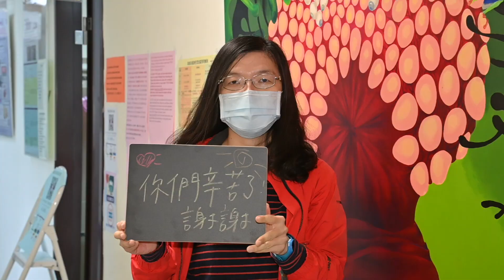讓掌聲響起 清華大學發起向醫護致敬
新冠病毒肺炎疫情爆發以來，辛苦的第一線醫護人員已與之奮戰二個多月。國立清華大華拍攝了一支短片，師生以鼓掌的方式向醫護致敬。校方並決定，109學年度所有的實體、線上課程及學分班，都將提供醫護人員免費修讀，歡迎他們在疫情緩和之後，到清華來學習充電。

清華大學指出，可免費修課的對象除了全國醫療院所的醫護員工，還包括辛苦的疫情指揮中心與各縣市衛生局處人員，以及新竹縣市的里長們。

清華大學校長賀陳弘表示，面對如此兇猛而看不見的敵人，醫護人員要克服體力及心理極限，冒著自己的危險，不眠不休，真的不是一般人所能。清華大學希望拋磚引玉，呼籲各行各業的人們，一起盡各自所能，向他們表達感激及慰勞。因為他們，國人才有健康。如果將第一線醫護比喻為防疫戰士，指揮中心和衛生局處人員與里長們則是最佳的指揮後勤系統，同等辛勞，也同樣重要，執行了國際上最精密的抗疫作戰行動，值得我們致予崇高的敬意。
賀陳弘指出，經過二個多月的奮戰，醫護人員想必筋疲力盡，但就在世界似乎是最黑暗的時刻，黎明已經不遠了，我們很需要彼此加油打氣，堅持到最後。

因此，清華大學召集師生錄製短片，向醫護及防疫人員說聲「謝謝」、「您辛苦了」。短片的最後，校長、副校長、主秘、教務長、學務長、總務長等行政主管及各學院的院長們，透過視訊的方式一同鼓掌，讓掌聲響起，將這份心意送達在每個位置奮戰的醫護人員。

清華大學教務長焦傳金表示，清華開設的課程多元豐富，每學期有2千多門，歡迎醫護人員從今年9月開始的新學年，依各自的專業及興趣來選修。例如醫學科學系提供許多醫學及公共衛生領域的專業課程，此外，還有10個學院的電腦程式、人工智慧、語文、管理、教育以及包羅萬象的通識和人文藝術課程，都很適合醫護人員選修。

醫學科學系主任陳令儀就推薦了幾門適合醫護選修的課程，包括由醫科系與音樂系教授、精神科醫師、臨床心理師、護理師、職能治療師所共同授課的音樂治療課程「生理量測與音樂健康照護」，可應用於早期療育和照護身心障礙族群、老年及重症患者、安寧照護等。從這門課可以學到生理量測系統的穿戴式裝置研發、改善睡眠及耳鳴的音樂科技研發、安寧照護及腦傷後的語言治療等。

醫療科技日新月異，陳令儀還推薦「健康大數據」及「分子診斷」課程，前者是教授導入穿戴裝置、感測器、醫用物聯網等科技的大數據智慧醫療平台及遠距醫療，後者則整合基因檢測、液態切片、數位病理等分子診斷與醫療器材研究。

焦傳金表示，清華大學有許多推廣教育課程也適合醫護人員選修，在語文領域有英語、日語、韓語等外語課程，設計藝術領域有插畫、速寫、書法、版畫、香氛蠟燭工藝創作，以及全形象造型管理師、嬰幼兒副食品設計製作等課程。...